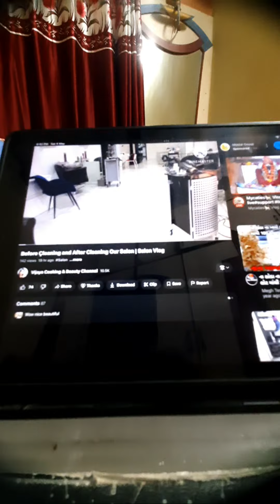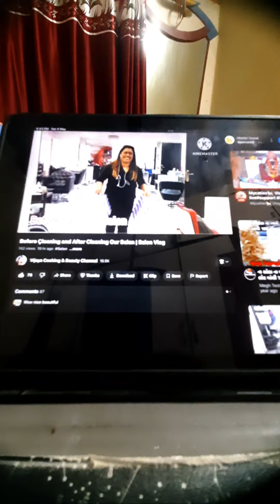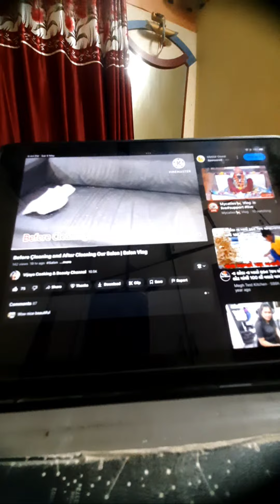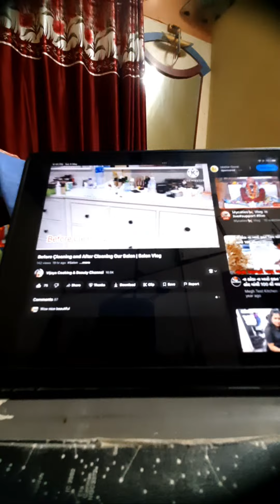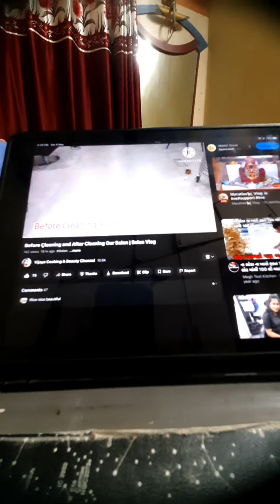Highlight 1:39:34 – 1:44:34 from Mycaties🐈 Vlog is live#support